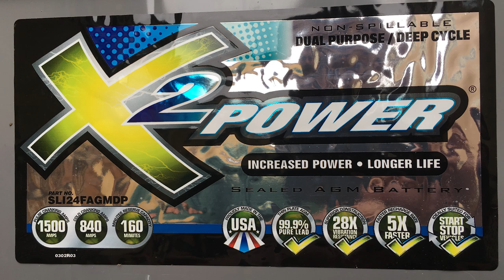Northstar 2X Power Battery Install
Don't try this at home! Just kidding! This is just a quick battery install. I went went with the Northstar 2X Power after a lot of dialogue within the Overland Bound community. It was recommended above Optima and Odyssey, and there was not one report of batter failure. I could not say the same for Optima, but Odyssey also got high marks.

DO YOU NEED ADVENTURE? JOIN US!
Overland Bound Membership and Merchandise

WOULD YOU LIKE TO SUPPORT THESE VIDEOS?!

Communication: Garmin InReach Explorer Plus:
Communication: Yaesu Original FTM-400XDR HAM
Communication: Uniden PRO520XL 40-Channel CB Radio
Communication: Midland MXT400 40 W GMRS:
Storage: Roof Rack Storage Containers:
Recovery: MaxTrax Recovery Boards:
Recovery: Warn 87800 M8000-s Winch with Synthetic Rope:
Lights: KC HiLites - MEMBER DEALS (must log on as member):
Tires: BFGoodrich Mud-Terrain T/A KM2
Tent: Gazelle T4 Camping Hub Tent (4-person):
Battery: NorthStar Ultra High Performance Group 31 AGM Battery:

Mavic Pro Drone:
Canon EOS 5D Mark IV Full Frame Digital SLR:
Canon EF 50mm f/1.8 STM Lens:
Canon EF 24-105mm f/4L IS USM Zoom Lens:
DJI Phone Camera Gimbal OSMO MOBILE:
Azden WHD-PRO Wireless/Shotgun Microphone Audio Kit:
Zoom H1 Handy Portable Digital Recorder:
AZDEN EX503 Omni-Directional Lavaliere Microphones:
Pelican Air 1525 Case With Foam (Black):
Aputure Amaran LED Video Camera Light Panel 5500K:
Aputure Amaran On Camera LED Light:
Video Editing Software - Adobe Create Suite: